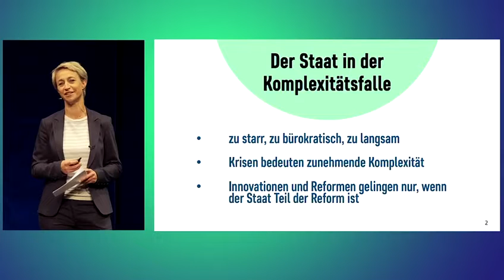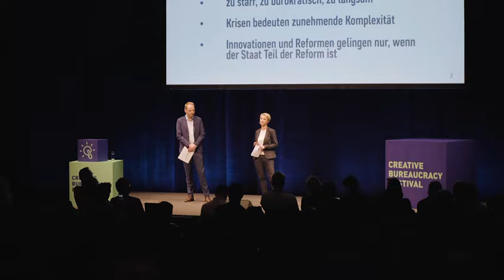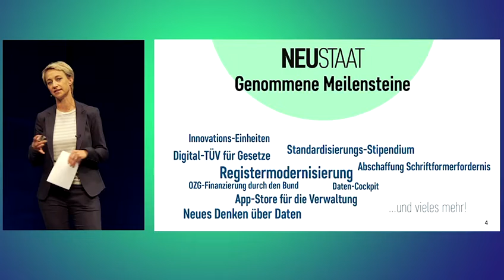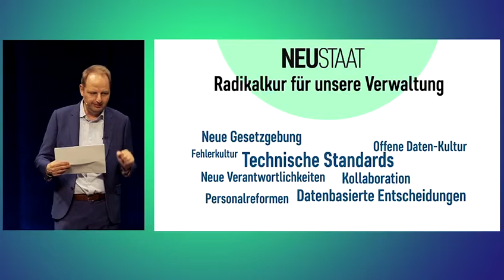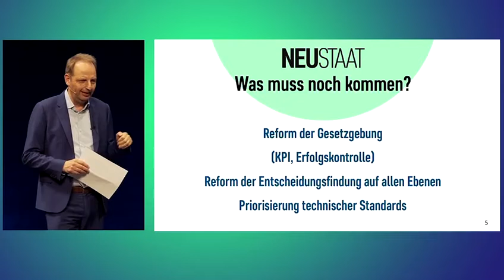Creative Bureaucracy Festival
Wir wollen den Neustaat!

Vor zwei Jahren haben Nadine Schön und ich mit unserem Buch "Neustaat" Konzepte für die Staatsmodernisierung in Deutschland vorgelegt. Was in der Zwischenzeit alles passiert ist, haben wir auf dem Bureaucracy Festival in Berlin vorgestellt: Wir konnten neben dem Registermodernisierung, dem Digital-Check und den Zukunftsfonds auch vieles Weitere umsetzen und ins Rollen bringen.
Das ist erst der Anfang auf dem Weg zum modernen Staat! Wir brauchen zum Beispiel auch neue Gesetzgebungsprozesse und mehr Standardisierung auf allen Ebenen.

Das gelingt nur mit einem stringenten Konzept der neuen Regierung!